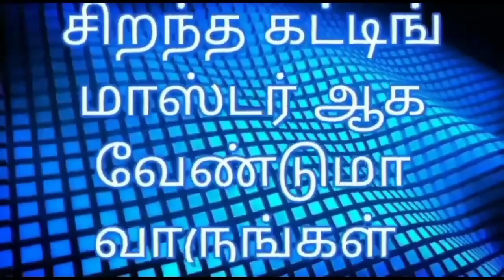C - 36 inch princess cut new model சுலபமாக வெட்டும் முறை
Hi Friends, Welcome to My Channel In this video I'll show you simple blouse Cutting and Stitching If you like the video then press the like button And Subscribe for more videos Also click the bell icon for future Notifications Thank you
tailoring tips in tamil blouse cutting video step by step clear explanation simple blouse cutting video
சுலபமாக வெட்டும் பயிற்சி
அளவு ஜாக்கெட்டில் அளவெடுத்து வெட்டும் பயிற்சி